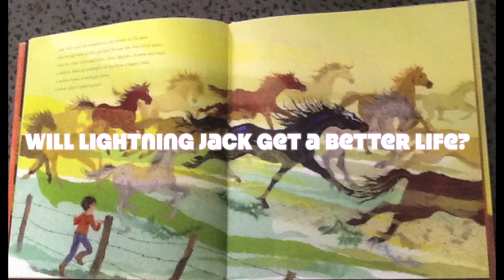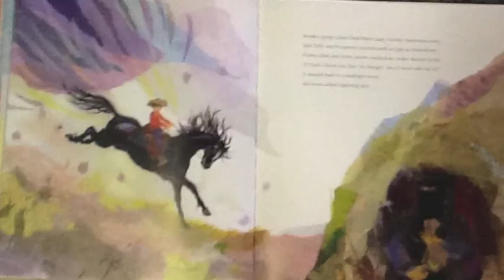Lightning Jack Lewis, Dale, Hugh and Lachlan Book Trailers